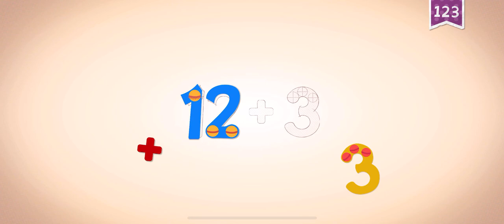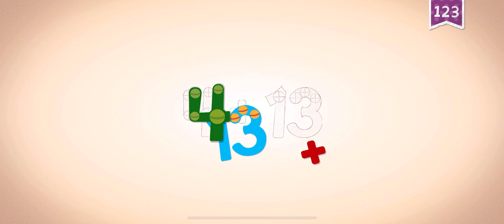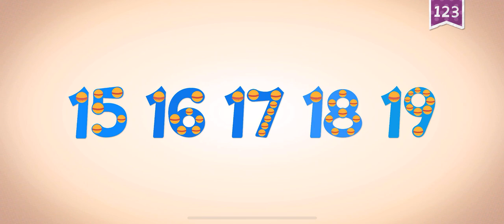#'s 10-20 ENDLESS LEARNING 123 COUNTING #'S 10-20... SO FUN!!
ENDLESSLEARNING #10-20
ENDLESS LEARNING 123 COUNTING #'S 10-20... SO FUN!!